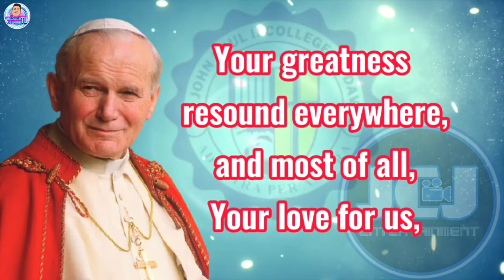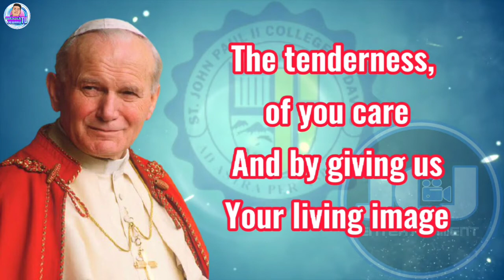St. John Paul II College of Davao - John Paul Prayer with Lyrics || SJPIICD Prayer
St. John Paul II College of Davao Prayer with Lyrics
SJPIICD Prayer
John Paul Prayer
MASTER JEWARD TV

🎥 🎼🎵♬ Credit: SJPIICD Community
🎼🎵♬ Credit: Amiel G. Baculna
🎤 Rose Lily Dianzon

♬John Paul Prayer♬

Oh Lord, our God
We praise you, we bless you
Your greatness resounds everywhere
And most of all, Your love for us.

We thank you, Oh Lord
For the graces and blessings
The tenderness of your care
And by giving us Your living image
-as the good Shepherd.

Blessed JOHN PAUL II,
A model of Your Holiness
A symbol of Your love for us
And the way to be with You, Oh Lord

Blessed JOHN PAUL II, Our model,
Our guide. May we be like you
A humble servant of God,
A servant of every man.

We thank You for graciously blessing us
May he be our guide
May he be our friend to eternal bliss
With you
Oh Lord. Amen.